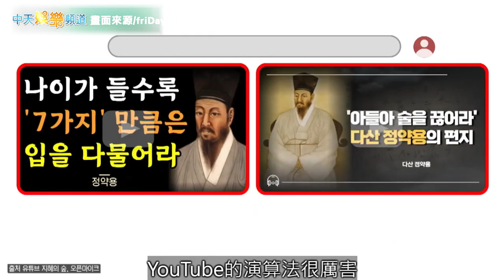【夯韓綜】丁海寅是韓國思想家直系後代 YouTube常推祖先語錄給他看XD｜劉QUIZ ON THE BLOCK